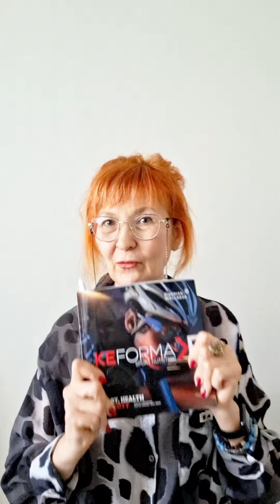Новые скидки, акции и выгодные предложения Siberian wellness c 26 февраля по 3 марта 2024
Рада приветствовать вас на своём канале!
Сегодня  в видео акции и скидки Siberian Wellness с 26 февраля по 3 марта 2024 года.

*Получить информацию по бизнесу, продуку, зарегестрироваться в SW можно с моим помощником*

*По всем вопросам или при регистрации из  других стран пишите WhatsApp*
*или в телеграм*

*Акции с 25 февраля  по 3 марта 2024*  ВКЛЮЧИТЕЛЬНО